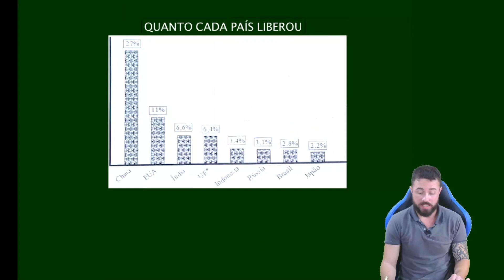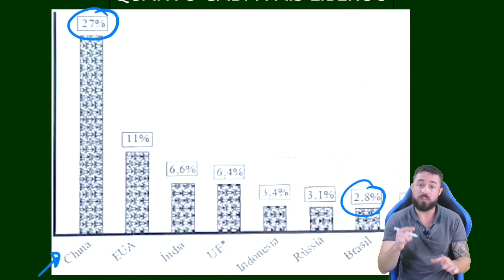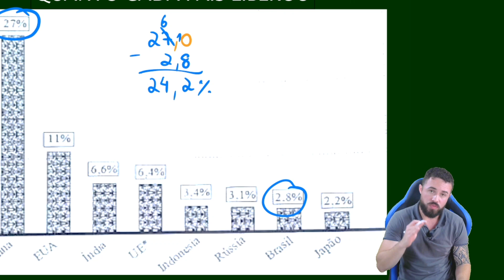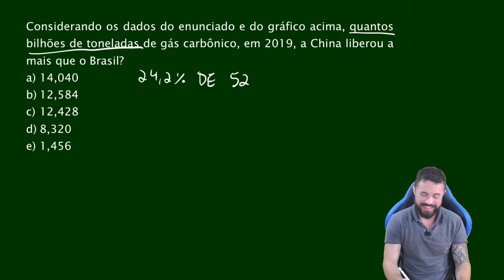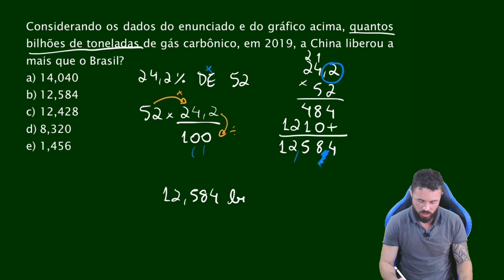Questão 2 Colégio Militar de Curitiba (CMC) 2021-2022 6° ano (GABARITO / CORREÇÃO)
Meu curso completo para ingresso no 6° ano dos Colégios Militares

Enunciado da questão 2 do concurso pra admissão ao 6° ano do Colégio Militar de Curitiba (CMC) 2021/2022:

2- (CMC - 2022) Considerando os dados do enunciado e do gráfico acima, quantos bilhões de toneladas de gás carbônico, em 2019, a China liberou a mais que o Brasil?

a) 14,040
b) 12,584
c) 12,428
d) 8,320
e) 1,456